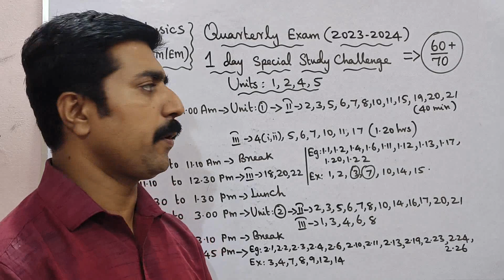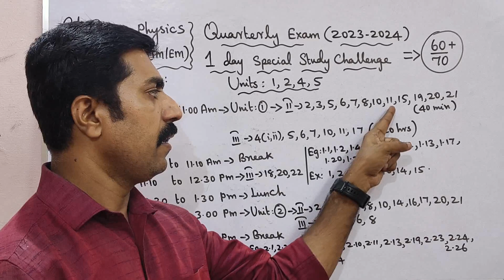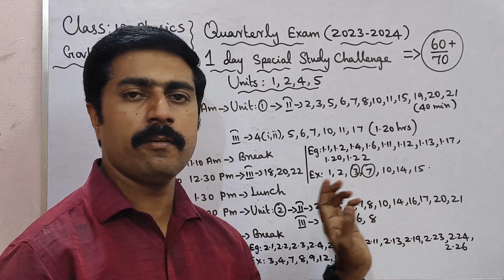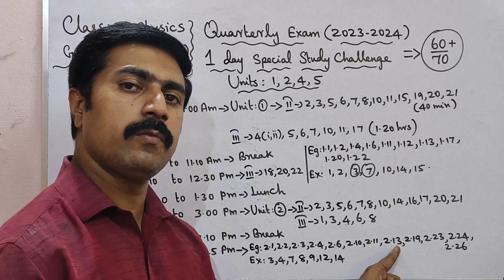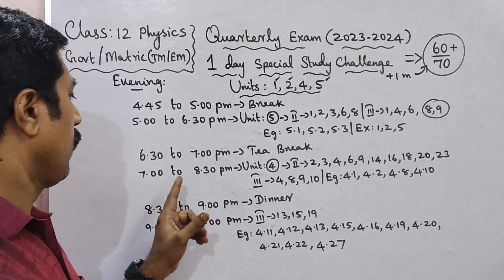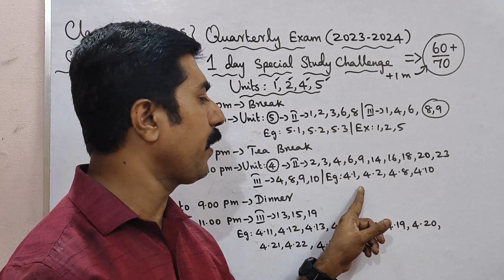12 Physics|1 Day Special Challenge🔥|Units: 1,2,4,5|Quarterly Exam -2023|sky physics